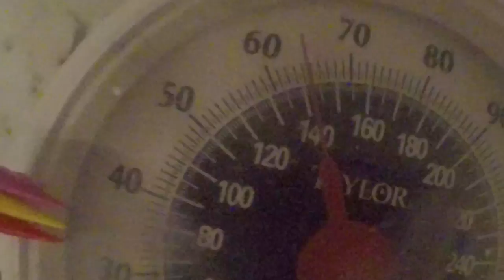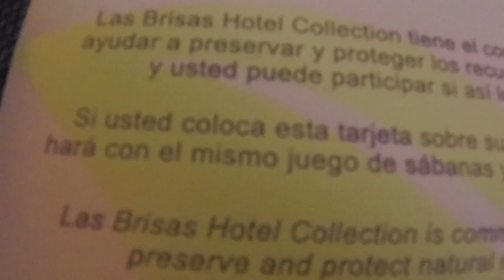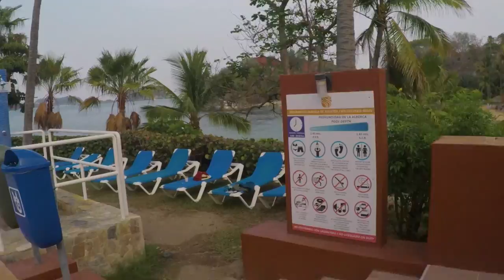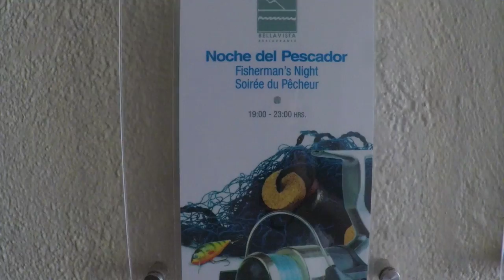Playeando por México en Huatulco Oaxaca Pte 2, Que ver, Que hacer, Que comer, Donde dormir 2018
Huatulco, Nos fuimos a visitar las hermosas playas de Huatulco, destino muy bonito que se encuentra en el estado de Oaxaca en México y que no solo es playa si no que tiene muchas otras actividades por realizar y lugares increíbles que visitar, en esta segunda parte del video realizamos un tour donde recorres algunas de las 9 bahías de Huatulco, realizamos snorkel en una de sus hermosas playas llamada La Entrega y comimos unos deliciosos pescados y mariscos frescos en otra playa llamada El Maguey y por algunos días nos hospedamos en hotel Las Brisas Huatulco en la zona de Tangolunda en un plan todo incluido, en el vídeo también incluimos los costos para que se den una idea de cuánto se pueden gastar si quieren visitar este bonito destino de Oaxaca.

En esta página es donde nosotros adquirimos todos los servicios turísticos de Traslado, Hospedaje y Tours:

La canciones que escuchaste en el vídeo son las siguientes por si quieres escuchar un poco más sobre la música de sus autores:
Lil Cookie - William Rosati
Inevitable - Diamond Ortiz
Palmtrees - The Brothers Records
ITS FOR MY FLY GIRL - BOCrew